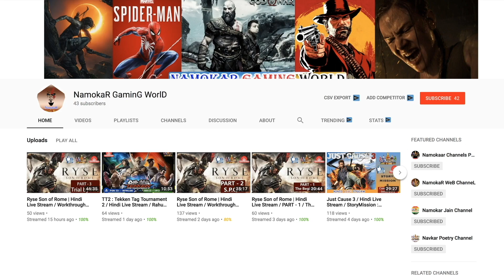Unique Unboxing #1 | Gaming Costumes | Subscribe & Comment for Giveaway | NamokaR GaminG WorlD / NGW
पहला Indian Couple जो Ps4 & Xbox One की सभी New Games को सबसे पहले हिन्दी मे Live करता है ।

आपको रोज़ाना नई-2 VIDEOS देखने को मिलेंगी ।।

My Playstation ID - NFM108 Xbox ID - I Am JAIN SAHAB